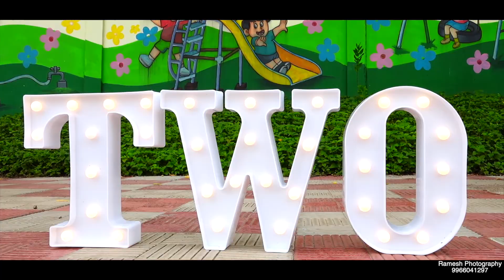Yashashree 2nd Birthday Celebrations# Ramesh Photography 9966041297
# Ramesh Photography 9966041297 # Khammam all Wedding Shoots # All Photography & Videography Events ###